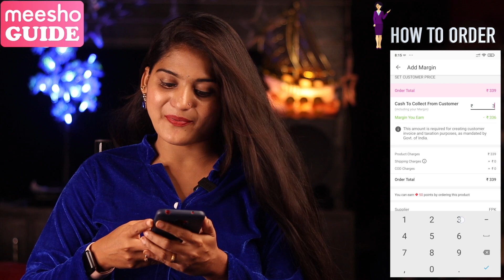Meesho FootWear At 258/- | కామెంట్ చేయండి విన్ అవ్వండి | VijjuTalks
♦️Signup from this link and get 30%Off on First Order♦️

Product Codes:
S-11240840
S-15020497
S-4080478
S-12335609
S-19371553

3.Comment Your Favourite Product Code
    Example : Nice Video.. S-1234567

🛑WIN THE PRODUCT YOU COMMENTED🛑

Love ,
VIjju.